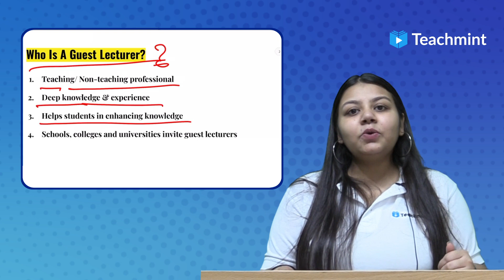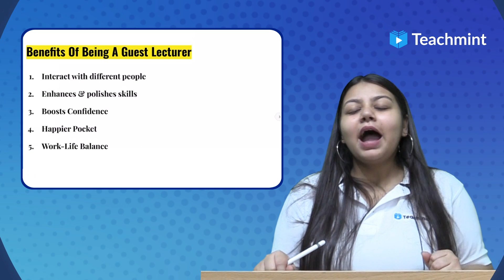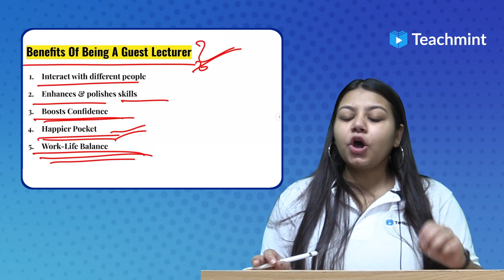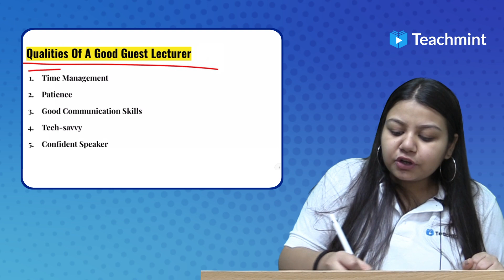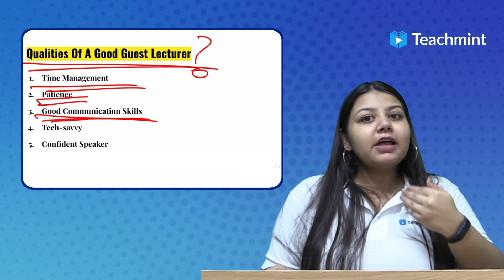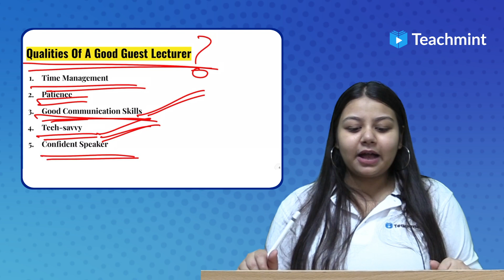Who Is a Guest Lecturer? | Benefits of Being a Guest Lecturer | Teachmint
👉 A guest lecturer is an individual who has extensive knowledge of a particular subject area.

👉 Guest lecturers can provide great benefits to the students and can be a great tool for the betterment of the class. In a guest lecture, students get new perspectives and opinions that are often missed in a regular class.

⏰ Time Stamps

🔴 [0:00] Who is a guest lecturer?
🔴 [2:03] Benefits of being a guest lecturer
🔴 [5:10] Qualities of a good guest lecturer